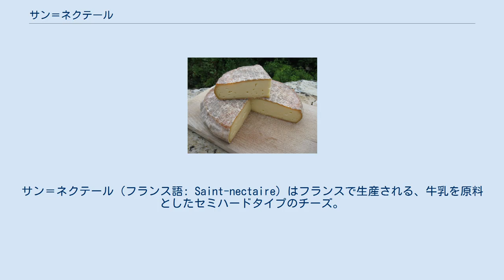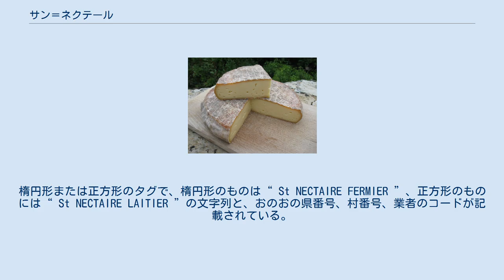サン＝ネクテール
ピュイ＝ド＝ドーム県
サン＝ネクテール（フランス語: Saint-nectaire）はフランスで生産される、牛乳を原料としたセミハードタイプのチーズ。
オーヴェルニュ地方のピュイ＝ド＝ドーム県およびカンタル県の一部で生産されている。
名称は同名の村「サン＝ネクテール」に由来する。
 サン＝ネクテールの産地であるオーヴェルニュは農業に好適な土地ではなく、具体的な年代は不明ながら中世のころからチーズの生産が発達した。
当時はまだこのチーズはサン＝ネクテールの名ではなく、教区名であるミュロル (Murols)、トーヴ (Tauves) などと呼ばれていた。
サン＝ネクテールと呼ばれるようになったのは17世紀のこと。
サン＝ネクテール元帥（en）の好物であったこのチーズをルイ14世に紹介し好評だったことから、元帥の呼び名でもあった地名、サン＝ネクテールとしてチーズの呼称が定着した。
同世紀中にフランスでは国外からのチーズの輸入を制限したので、オーヴェルニュ以外の地方や都市（例えばパリ）にも広まった。
グリュイエールチーズの技法もスイスより取り入れたという。
1955年にフランスのAOC認定を受け、1996年にはEUのAOPの認定を受けた。
2013年のフランスにおけるAOPチーズの生産量ではサン＝ネクテールが13,270トンで5位となっている。
 サン＝ネクテールは牛乳を原料としてつくられ、乳牛の品種は地元産のサレール牛を使用する。
無殺菌の生乳を使う場合と殺菌乳を使う場合があり、無殺菌の方が個性的な仕上がりになるという。
 牛乳を摂氏32度に加熱してから酵素を加えカードとした後に細かく切り分けて水気を切る。
その後型にまとめて圧縮し、両面に塩を加えさらに圧縮する。
この後は網の台にのせて2日ほど乾燥させてから熟成室で熟成させる。
熟成の際、最初の3週間は適宜裏返しつつ塩水で表面を洗う。
熟成期間は6週間から8週間。
フェルミエ（農家による完全な自家製）では熟成に際して藁の上で熟成させるケースがあり、この場合は非常にクセの強い香りを帯びるようになる。
 生産者によって全く違った味わいと香りに仕上がる。
藁の上で熟成させたものは藁とカビによる極めて「強烈」な臭いを発し、通好みとされる。
一方で工場製のものはクセも少なく、初心者でも食べやすいと評される。
歯ごたえはやわらかくも弾力があり、味はナッツの香ばしさと若干の辛味、溶けてくると酸味も感じられる。
 表皮にカゼイン製のタグが添付してあり、これで産地と生産者が識別できるようになっている。
楕円形または正方形のタグで、楕円形のものは“ St NECTAIRE FERMIER ”、正方形のものには“ St NECTAIRE LAITIER ”の文字列と、おのおの県番号、村番号、業者のコードが記載されている。
楕円形のタグが添付されたものが農家で生産されたもの（フェルミエ FERMIER）である。
 フェルミエはフランス国内においても近所の朝市で農家が直販したりと、広域流通は少ない。
ただし、これは農家のものの生産量が少ないということを意味しない。
2012年の生産量はフェルミエが7,016トンであり、それ以外の工場製は6,878トンであった。
 なお、日本で流通しているのは基本的に工場製である。